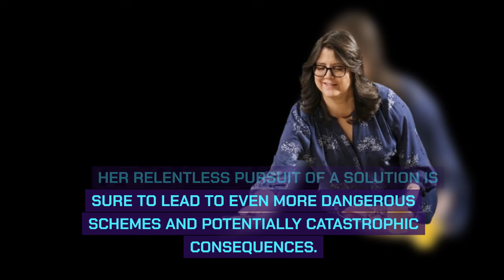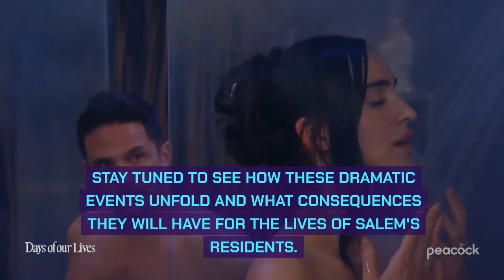Days of our Lives 23/7/24 | DOOL July 23, 2024 Full Spoilers - Tuesday Episode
Posts created: Days of our Lives 23/7/24 | DOOL July 23, 2024 Full Spoilers - Tuesday Episode by Days worldwide - vocie of the Fans